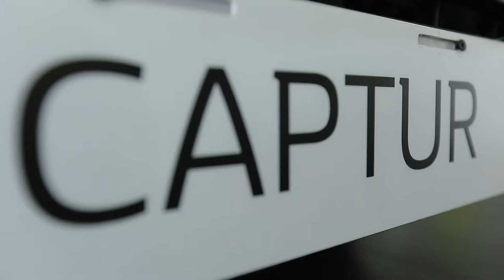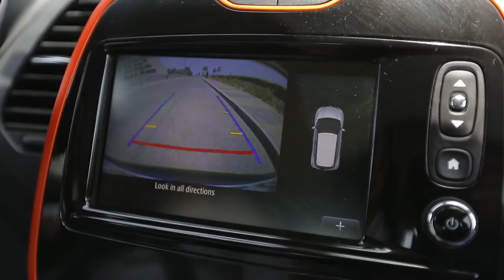Test Driving the Renault Captur | My Haute Life | Sonam Lakhani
Sonam Lakhani